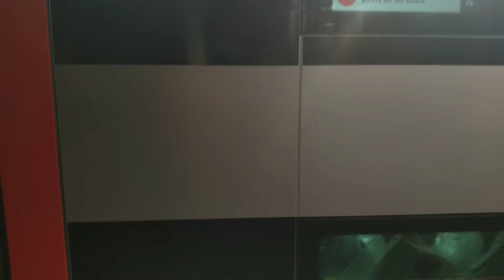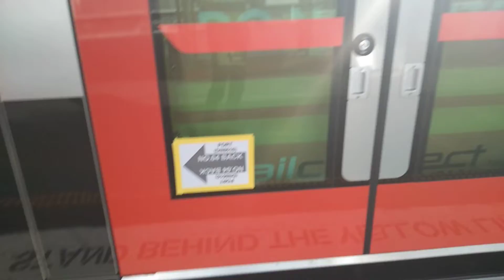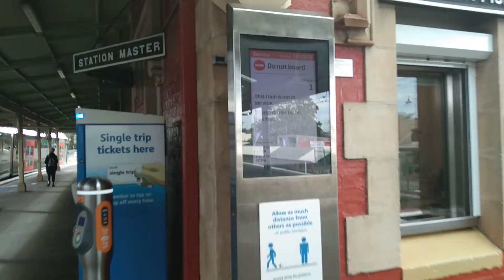56783107 Michael's Transport Vlogs 519: 6 car NIF (D Set) D116 testing at Springwood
Runs for D116 (23/06/21)
10:21 Y486 NR Empty Train- Eveleigh to Central
10:30 Y687 BMT Empty Train- Central to Springwood
12:27 Y488 BMT Empty Train- Springwood to Central
14:29 Y689 NR Empty Train- Central to Eveleigh